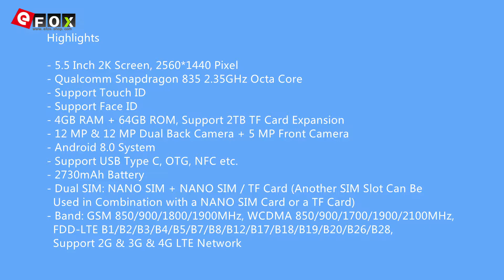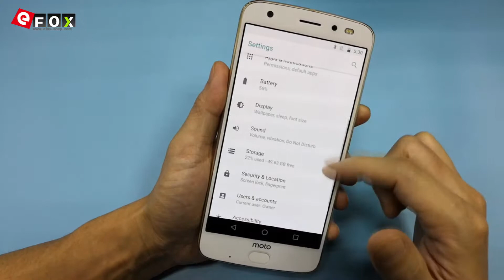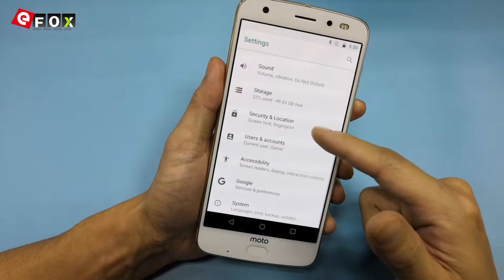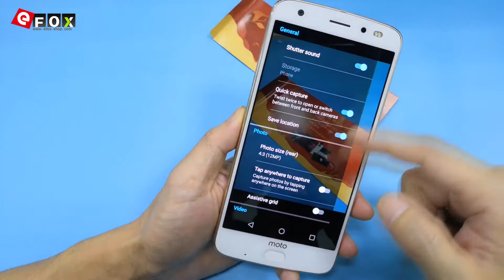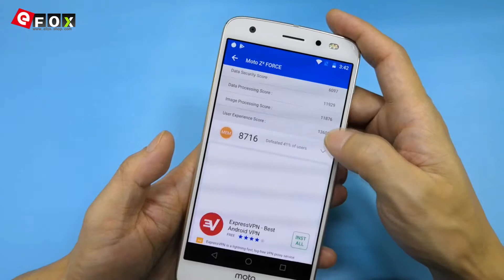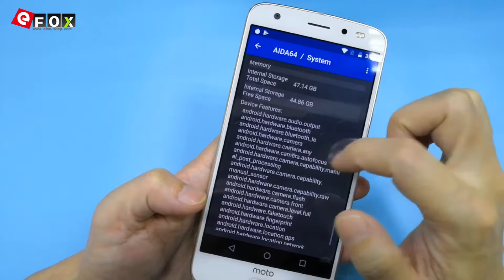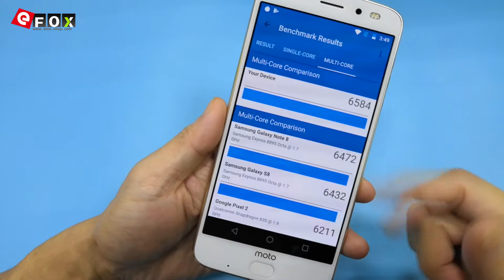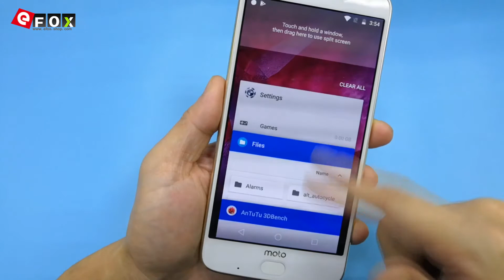Motorola MOTO Z2 FORCE XT1789-05 4G LTE Smartphone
Höhepunkte

- 5.5 Zoll 2K Bildschirm, 2560*1440 Pixel
- Unterstützt Face ID
- 4GB RAM + 64GB ROM, Unterstützt TF-Karte bis zu 2TB
- 12 MP & 12 MP Dual Hauptkamera + 5 MP Frontkamera
- Unterstützt USB Type C, OTG, NFC etc.
- 2730mAh Batterie
- Dual SIM: NANO SIM + NANO SIM / TF-Karte (Eine Andere SIM-Slot Kann in
- Netzwerk: GSM 850/900/1800/1900MHz, WCDMA 850/900/1700/1900/2100MHz,
  FDD-LTE B1/B2/B3/B4/B5/B7/B8/B12/B17/B18/B19/B20/B26/B28,
  Unterstützt 2G & 3G & 4G LTE Network